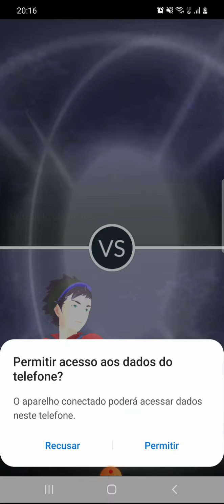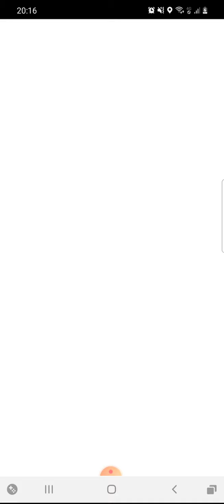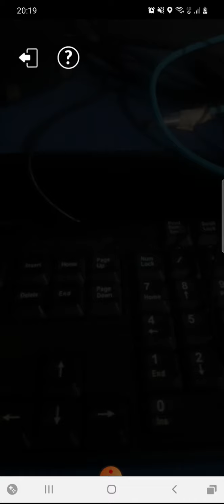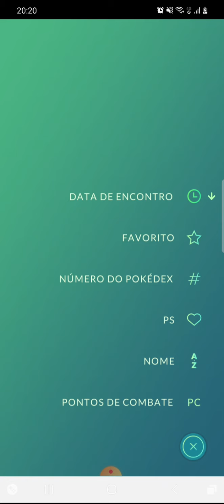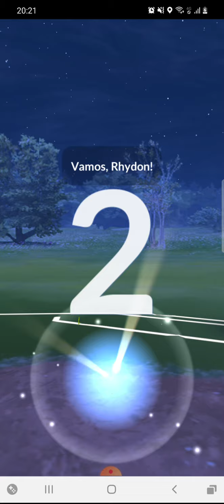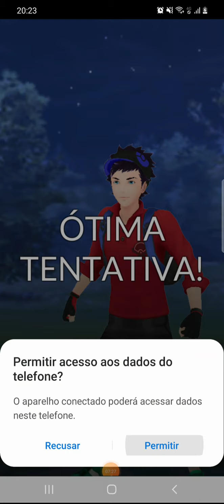Pokemon Go será que consegui